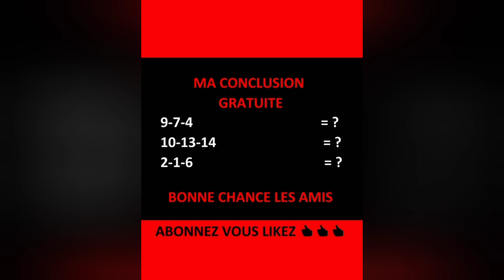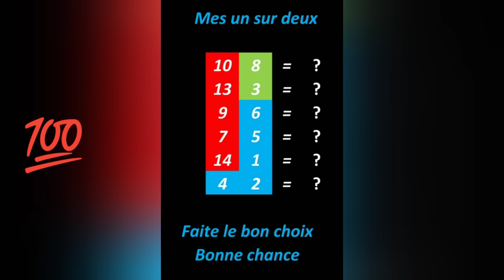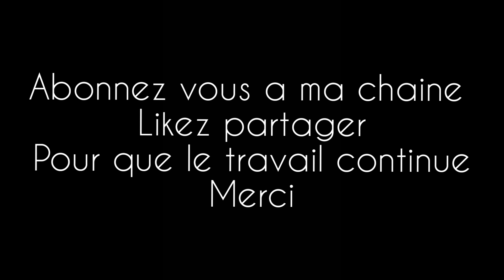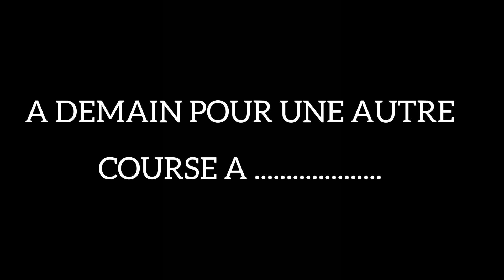Pronos Méthodes CARRE MAGIQUE TURF - Du 27 MARS a Vincennes R1 / C 5 - 2850 m - BASES+COMPLÉMENTS